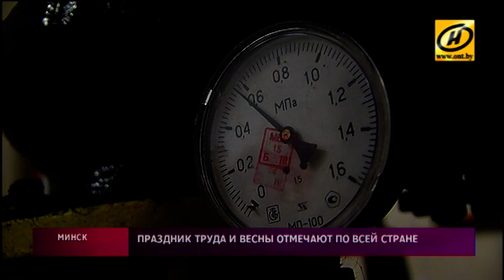Праздник труда отметили в Беларуси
Когда-то Первомай отмечался масштабно: с многотысячными демонстрациями и лозунгами о единении трудящихся. Сегодня красный день календаря проходит скромнее, впрочем, многие традиции актуальны.